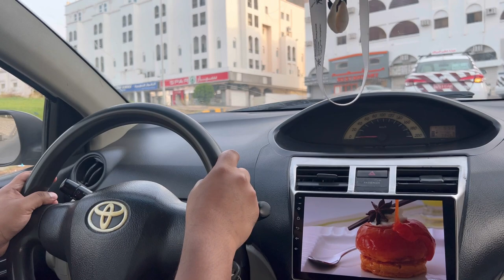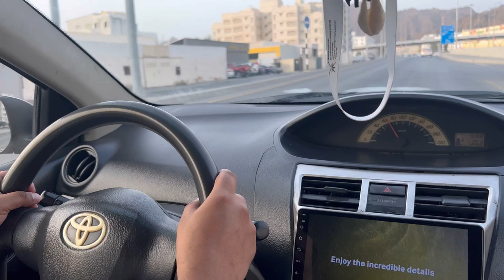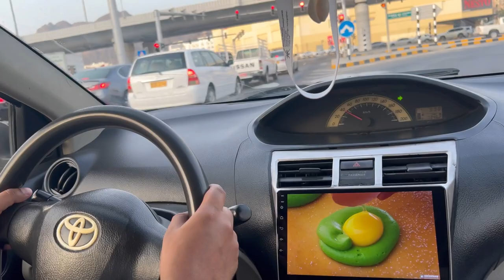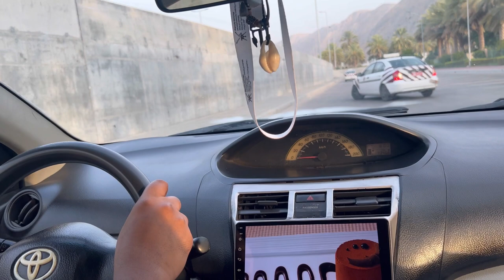First mock driving test before the final test -driving license Oman2023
First mock driving test before the final test-driving licence Oman 2023